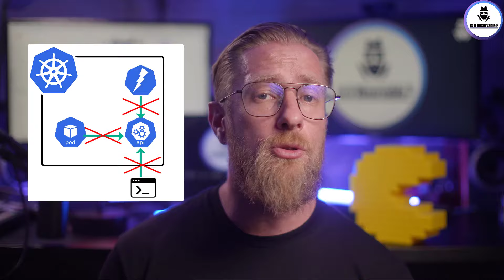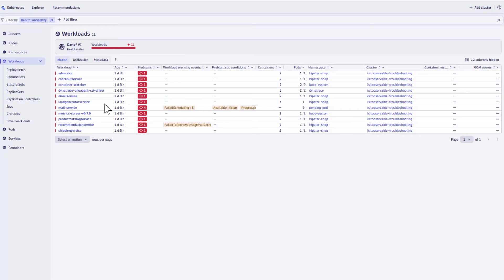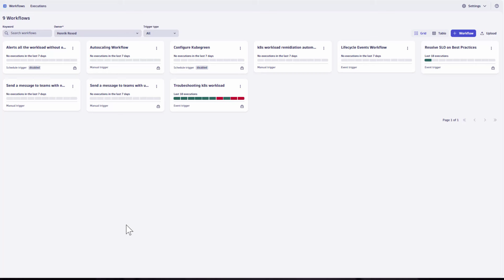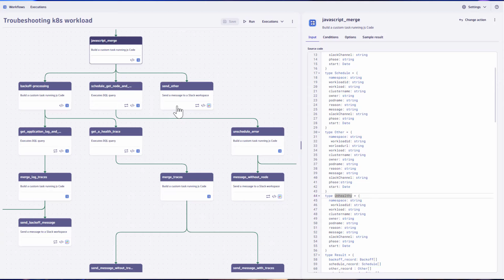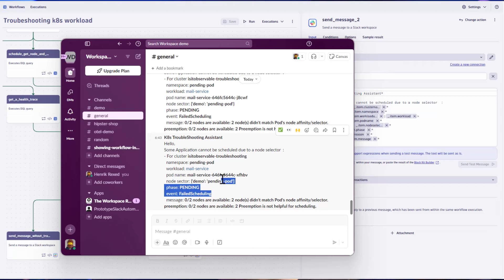Troubleshooting Kubernetes Applications: A Comprehensive Guide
In this episode, part of our Kubernetes series, we explore diagnosing and resolving issues within your Kubernetes (k8s) cluster.

When operating workloads in Kubernetes, you're bound to encounter a variety of issues, including:

* Workload-related issues: Problems stemming from your deployments or resource configurations.
* Networking issues: Scenarios where your application is unreachable or unresponsive.
* Core component issues: Challenges with Kubernetes core components.

What You'll Learn:

* How to identify and troubleshoot workload-related issues.
* Strategies for resolving network-related problems.
* Diagnosing and fixing issues with Kubernetes core components.
* Exploring new observability aspects to enhance your troubleshooting process.

We’ll start by looking at common workload issues, move on to potential network problems, cover core Kubernetes component challenges, and delve into advanced observability techniques.

Key Topics Covered:

* The lifecycle of a Kubernetes deployment.
* How to interpret Kubernetes events and logs.
* Understanding exit codes and their meanings.
* Effective use of kubectl commands for troubleshooting.
* Networking basics in Kubernetes, including services, endpoints, and ingress rules.
* Core Kubernetes components: API server, etcd, kubelet, and kube-proxy.
* Observability best practices and tools for Kubernetes.

🔗 Additional Links

Read the full blog post about troubleshooting Kubernetes issues on my blog Trial

📖 Chapters 📖
00:00 Welcome
02:02 Diagnosing workload issues
09:14 Troubleshooting network problems
15:07 Tackling K8s core issues
17:36 The role of observability
21:52 Conclusion and final thoughts

🔬 Want more about tools that the cloud-native pros use? Check out the full list of my favs over here on this YouTube playlist

IsItObservable is powered by Dynatrace’s own developer relations team. I review, test, and share results to help you succeed with platform engineering and observability.